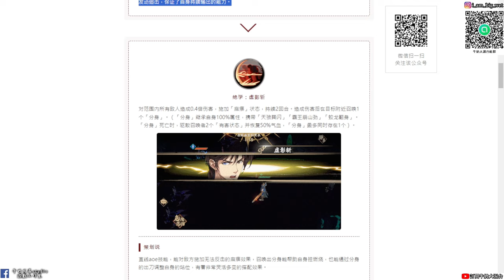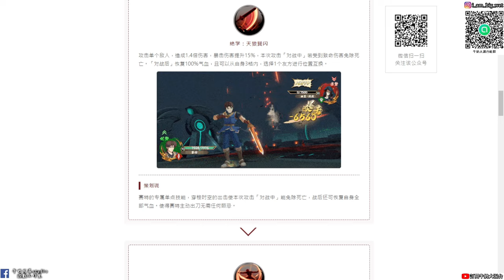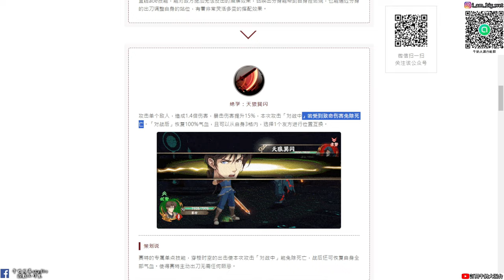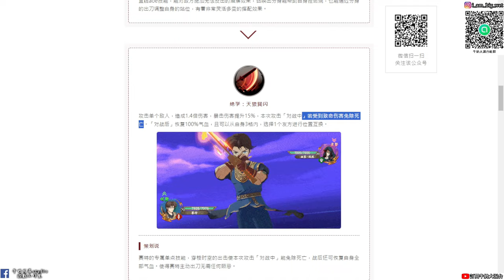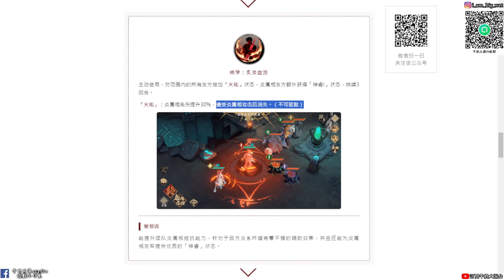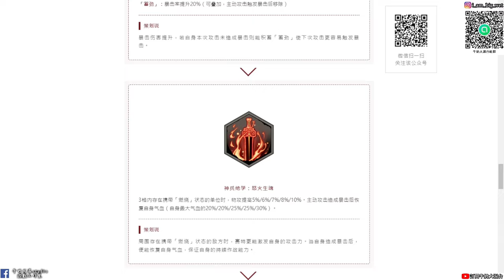【天地劫手遊X軒轅劍參 雲和山的彼端】賽特|天狼巽閃 受到致命傷害直接回血100%|這真的是送的角色嗎!!!|技能介紹|牛奶大濕台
2.如果有喜歡天地劫手遊的朋友，可以加入大濕的LINE社群
密碼:3345678